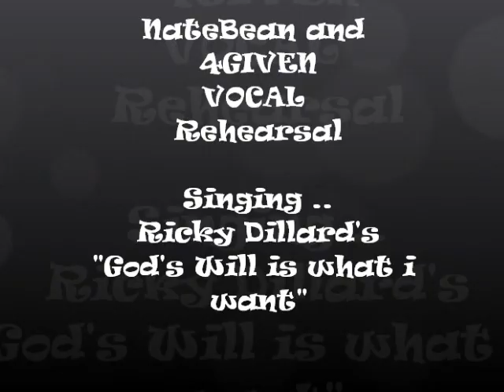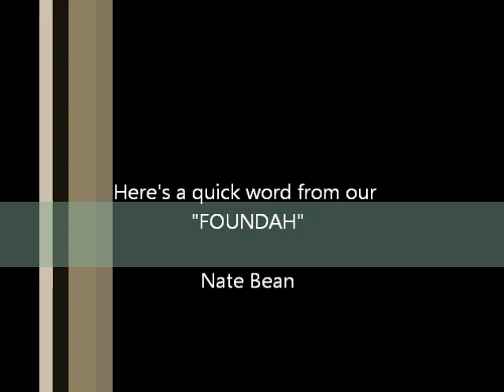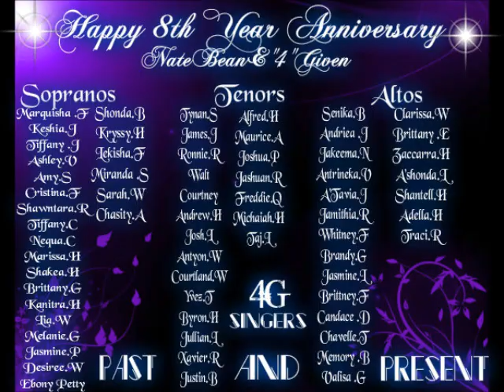Nate Bean and 4given singing God's will by Ricky Dillard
Vocal Rehearsal with 4given!